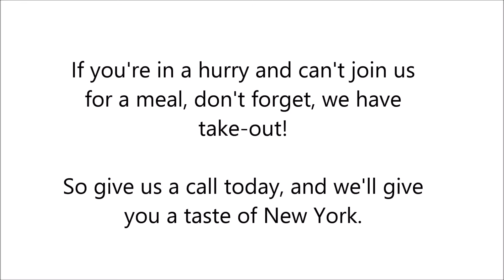Restaurant in Buena Ventura Lakes, FL - Real New York Pizza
Real New York Pizza, is home to authentic New York style thin crust pizza and some of the best pasta in town. We only use the freshest tomato sauce and mozzarella cheese for our pizzas. You can order it by the slice, or by the pie if your entire family is dining at our restaurant. You can also try one of our many other homemade Italian and American style dishes. Choose between lasagna, beef patties, chicken wings and more!

Real New York Pizza in Buena Ventura Lakes, FL is the best pizza and pasta restaurant in town!